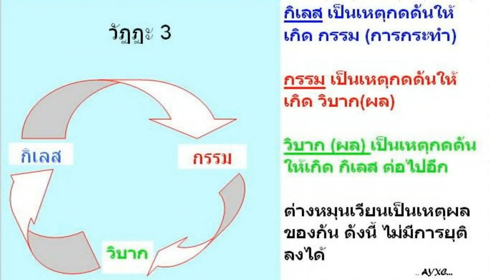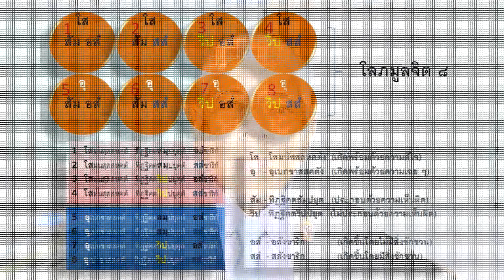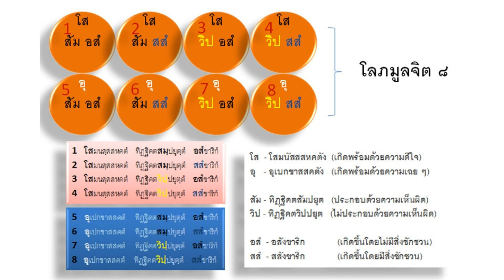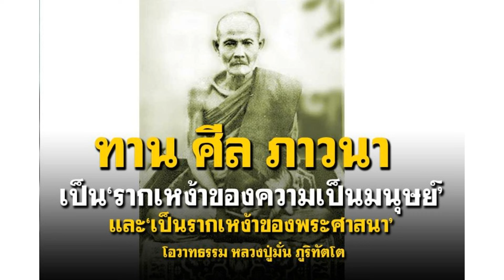อนุสัยของไก่ตะเกียบ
พล.ต.ดร.อนุชาติ บุนนาค นำเสนอ หลักธรรมในการห่างไกลจากกิเลสบนพื้นฐานของพุทธศาสนา จากกรณีศึกษา ไก่ตะเกียบ
เนื้อหาที่เกี่ยวข้อง :
เดชคัมภีร์หน้าด้านใจดำ ตอนที่ ๕ กังฉินกินเมือง
เดชคัมภีร์หน้าด้านใจดำตอนที่ ๔ กังฉินทักษิณ กับ โรบิน ฮูด
เดชคัมภีร์หน้าด้านใจดำ ตอนที่ ๓ นักโทษเด็ดขาดชายทักษิณ ชินวัตร
เดชคัมภีร์หน้าด้านใจดำ ตอนที่ ๒ สอพลอคือบ่อเกิด
เดชคัมภีร์หน้าด้านใจดำ ตอนที่ ๑ วิชาขันที
บทเรียนที่ได้จากท่าน สุนทรภู่  ในด้าน การทำงาน
ศึกอลัชชีผจญเดียรถีย์สะท้านโลกันตร์
ฟูมฟักบุตรธิดาเช่นเมล็ดข้าวพันธุ์ดี
ราชอาณาจักรไทย – มรดกล้ำค่าของคนไท
ระเบียบ และ วินัย สร้างความศิวิไลซ์